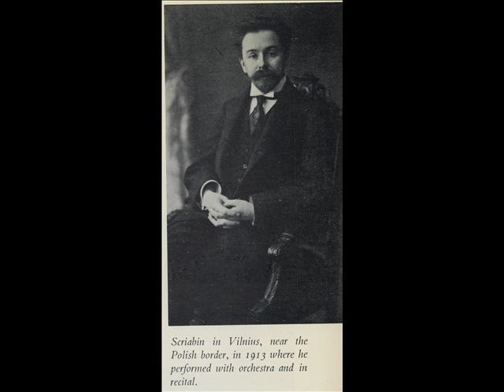Vitaly Margulis plays Scriabin's Poème Satanique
The Russian pianist Vitaly Margulis (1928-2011) plays Alexander Scriabin's Poème Satanique, Op. 36 (1903)
Rec. 1986
Biography:
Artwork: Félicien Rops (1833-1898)